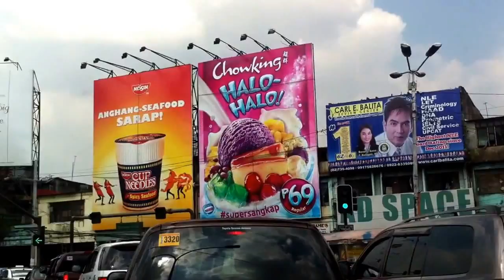road trip philippines/c.m.recto underpass